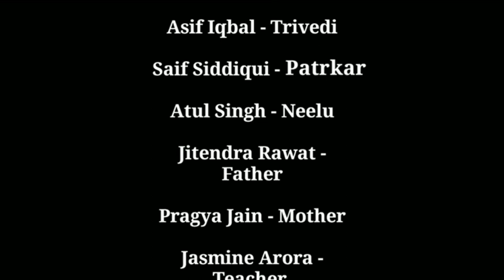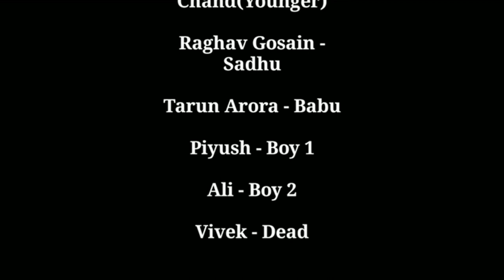Kaal Chakra| A short film by Ankit Bhardwaj| 2021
A Story talking about a time that prevailed many years ago with a different name, shape and effect but was much similar to that of Coronavirus Pandemic.

Story and Direction- Ankit
DOP- Raghav Gosain
Assistant Director- Pragya Jain

Produced by-Ankit